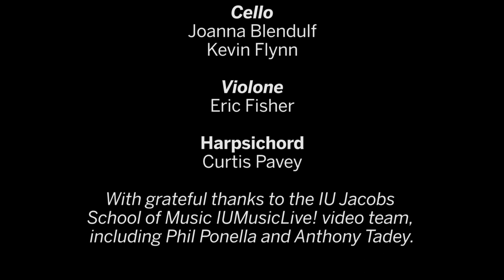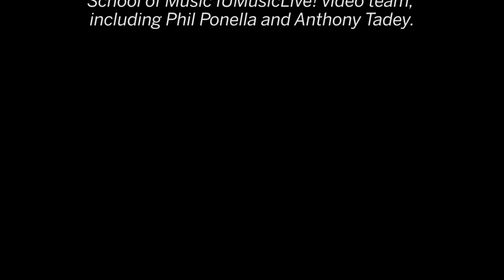BLEMF 2020: Festival Orchestra with Ingrid Matthews and Rachell Ellen Wong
Enjoy a presentation that features IU alumni and renowned violinists Ingrid Matthews and Rachell Ellen Wong. The program features a virtuosic sonata for solo violin by Heinrich Biber, followed by selections from the 2018 Festival Orchestra concert, directed by Ingrid Matthews: the “Passacaille” from Handel’s Suite in G major (HWV 399), “Lasciate averno” from Luigi Rossi’s L’Orfeo performed by soprano Elijah McCormack, and Vivaldi’s Concerto Grosso in D Major (Op.6 No.4).

The festival is a free offering to the public - to make a tax-deductible contribution in support of our efforts, please